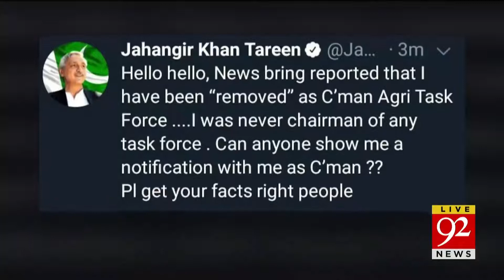Headlines | 03 PM | 06 April 2020 | 92News Canada